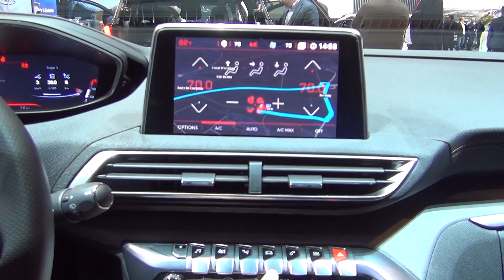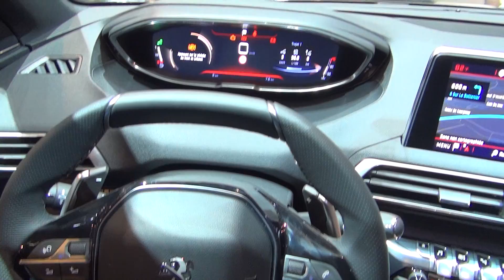Peugeot 5008 GT BlueHDi 180 S&S EAT6 Amazonite Grey (2017) Exterior and Interior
2017 Peugeot 5008 GT BlueHDi 180 S&S EAT6 Amazonite Grey car seen from outside and inside in 3D. Transmission is automatic 6-gear. Color is Amazonite Grey. Upholstery is Nappa Mistral. Prices start from 24650 CHF. Shown vehicle price is 57280 CHF.